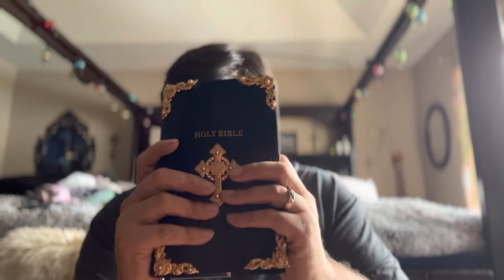Amos 3-4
Hear this word that the Lord has spoken against you/yet have ye not return unto me, says the Lord